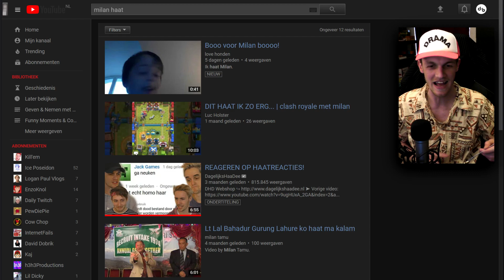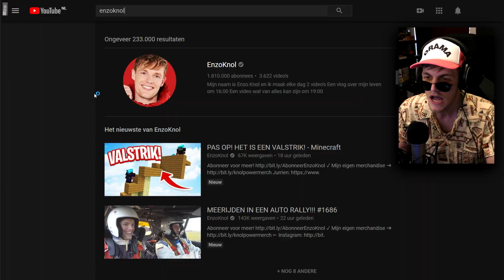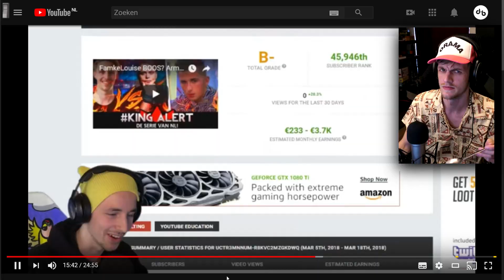LINKTIJGER GAAT TE VER IN INTERVIEW! - YOUTUBE DRAMA #2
In deze video behandel ik al het belangrijke nederlandse youtube nieuws net als kin alert.